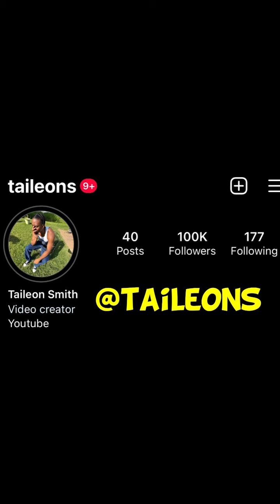When You Fart Under Your Covers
Snap@ taileonn
I really appreciate the love and support. I'm beyond thankful for you guys!

Thank You To The Composers of This Music!! Amazing Songs!! Video would be incomplete without your help!